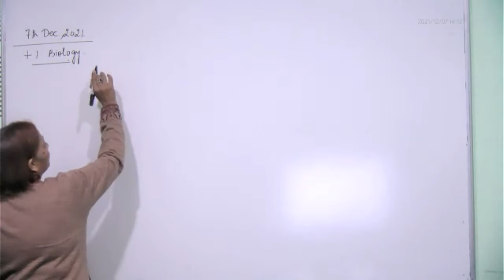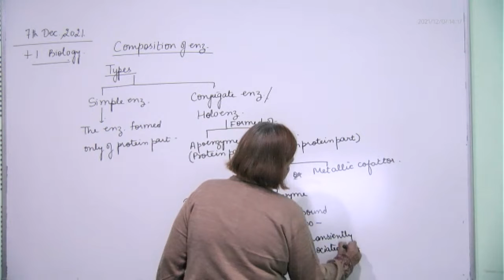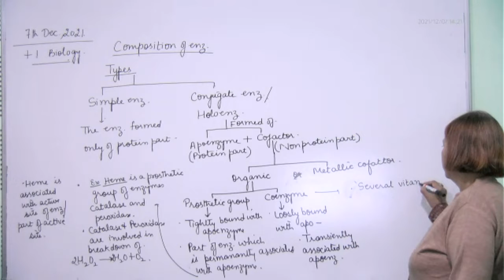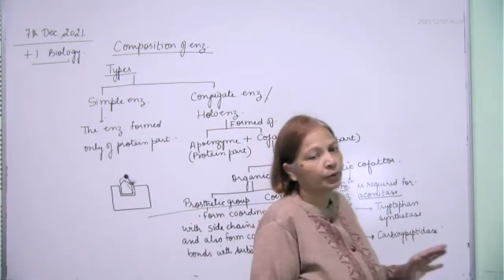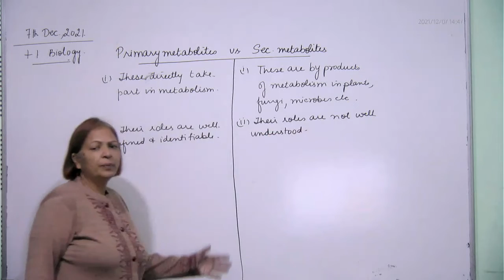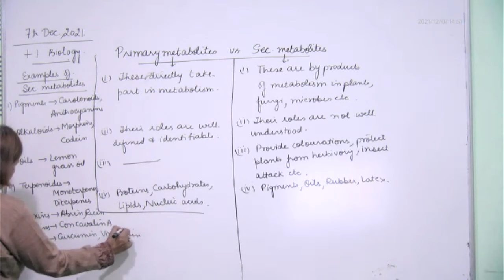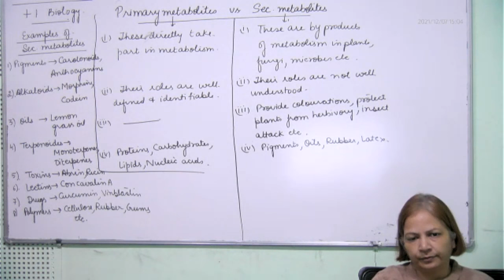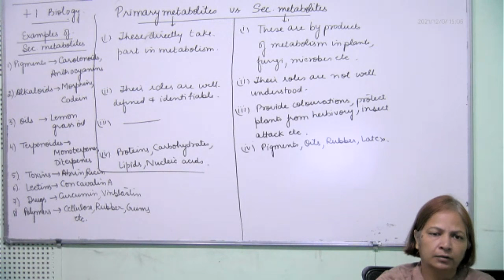+1 Biology, enzyme comp. and sec. metabolites, 07.12.2921